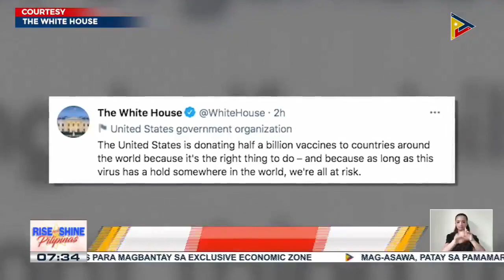US, mamimigay ng kalahating bilyong doses ng Pfizer COVID-19 vaccine